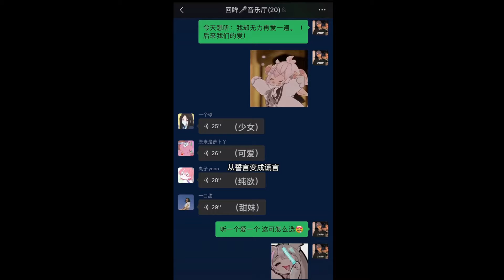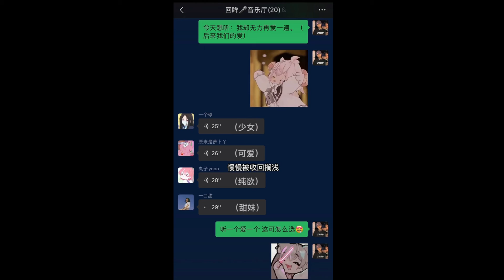【抖音】Sept Song PK - Tik Tok China Compilation 2022 #12